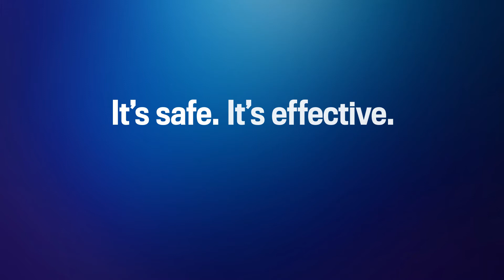Get back to congregations - Al-Mustafa Foundation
Many of us want to get back to worshiping with a full congregation. And getting back there starts with getting vaccinated for COVID-19. It’s safe. It’s effective. It’s how we get our lives back. So, when it’s your turn, get the vaccine.